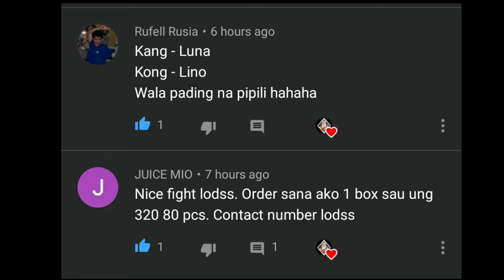2 Fights! Ok din lumaro ang Tagalog Lines! | Spider Fight